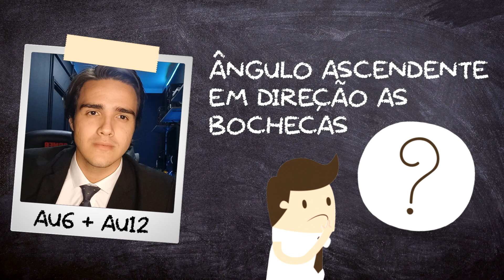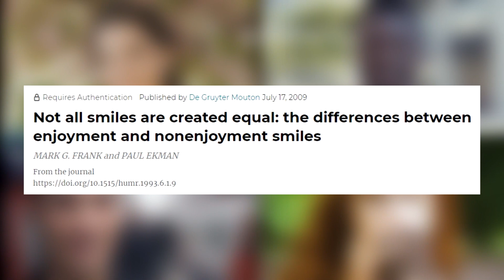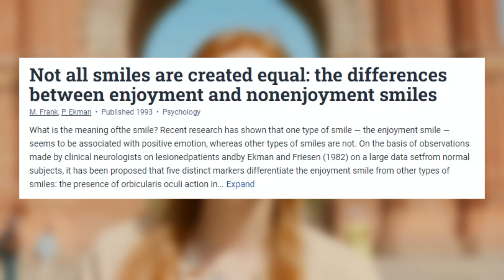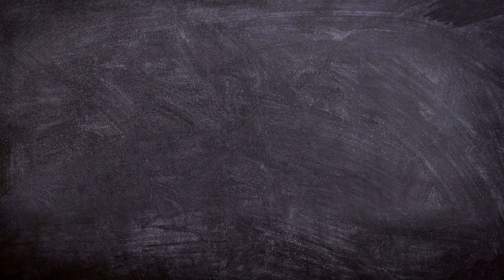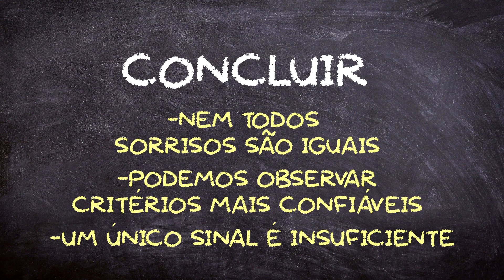Como Identificar um SORRISO FALSO? (Linguagem Corporal - Metaforando).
LIVRO DO METAFORANDO

Você sabe identificar um SORRISO DE FELICIDADE GENUÍNA? Quais os sinais de um sorriso falso? Aprenda mais sobre o comportamento facial do sorriso!